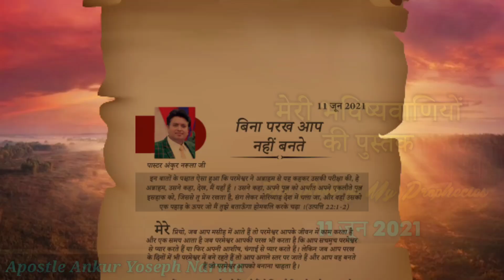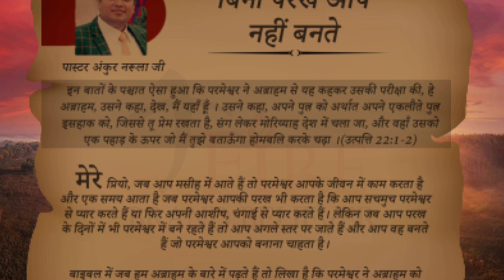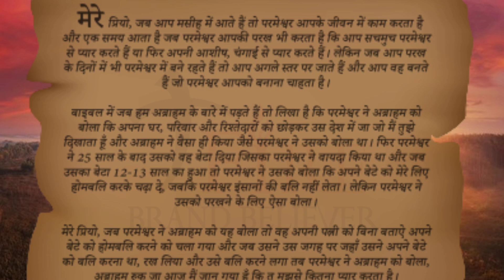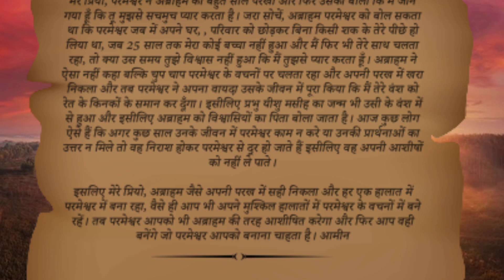मेरी भविष्यवाणियों की पुस्तक । Book of My Prophecy 11-06-2021 । हिंदी ऑडियो। By Apostle Ankur Narula